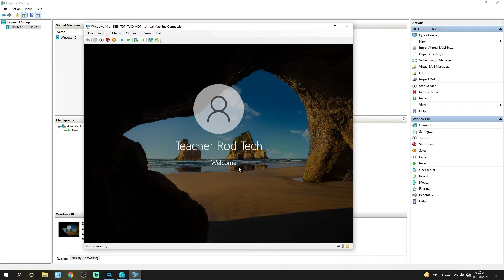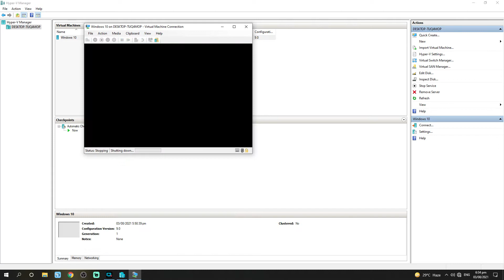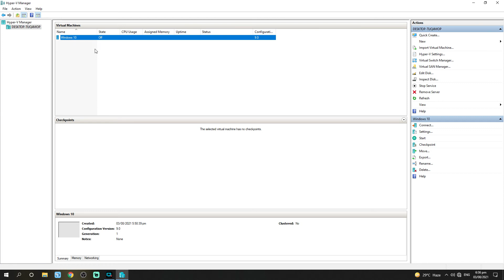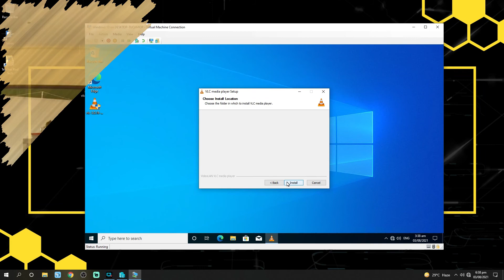Transfer Files to Hyper V Virtual Machine!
In this video you'll learn how to transfer files from your Hyper V Host computer to virtual machines be it applications or other programs that you have to install in your virtual machine! Enjoy!